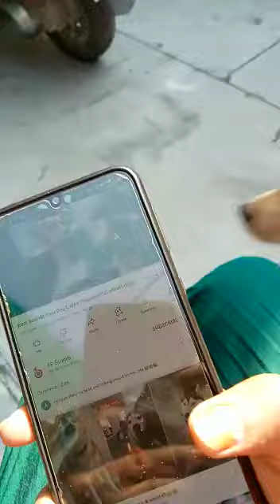simba😄reaction in different sound#shorts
simbuu ka reaction